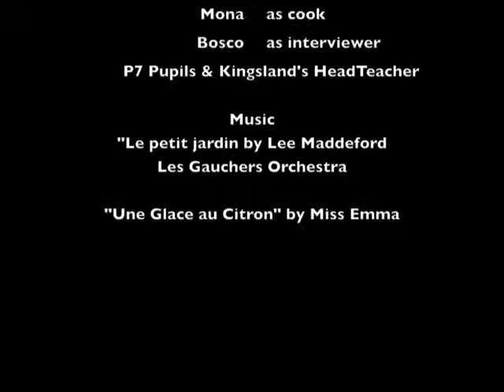Learning to cook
Community Cook Mona Taylor in action at Kingsland Primary School, Peebles, Scottish Borders.